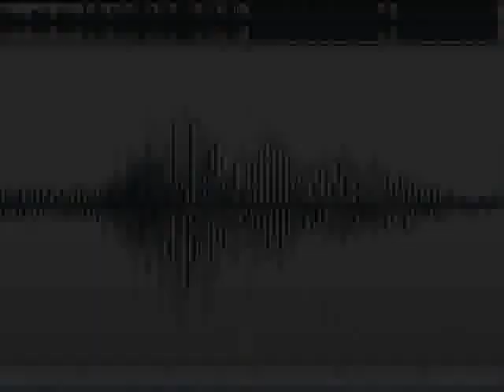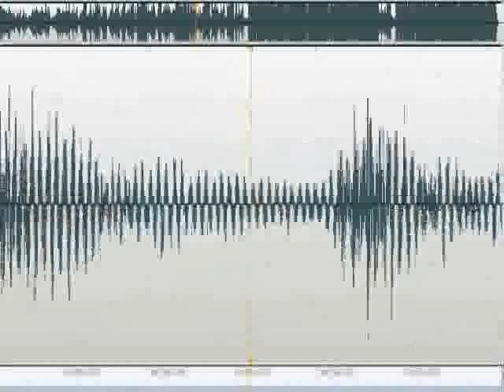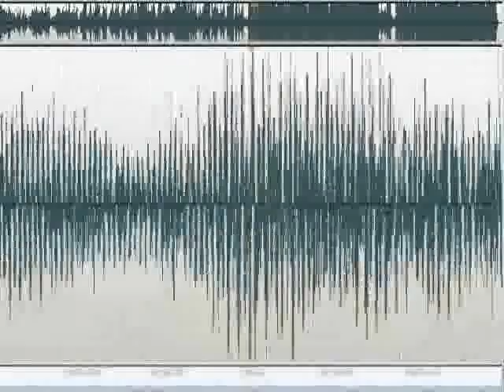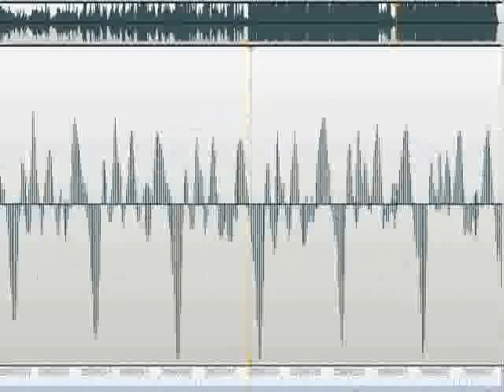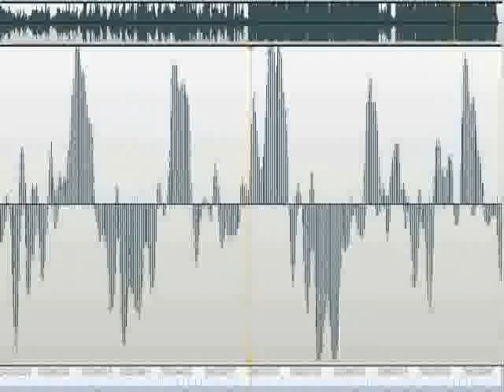Uyghur Kashgar folk song, Ghiyasidin Barat [2 of 3]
"The Uyghur Musicians from Xinjiang: Music from the Oasis Towns of Central Asia"

Wikipedia: The Xinjiang Uyghur Autonomous Region is dominated by Uyghurs, a Turkic people related to others from Central Asia. There is much variation in the music of East Turkistan/Xinjiang, including unique regional differences in Ili, Kashgar, Khotan and Aksu Prefecture. The southern area includes the simple songs of Hotan, the dance-oriented music of the Kuga and the complexly rhythmic songs of the Kashgar. Ili has perhaps the most well-known musical tradition in East Turkistan/Xinjiang, including a number of emotional tunes that are narrative in form.